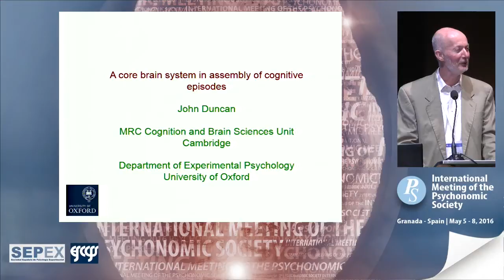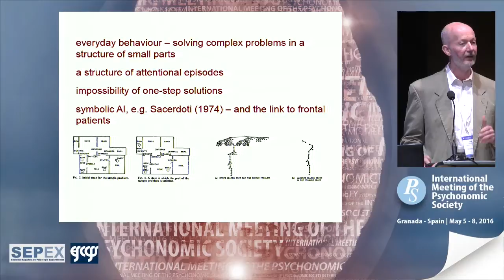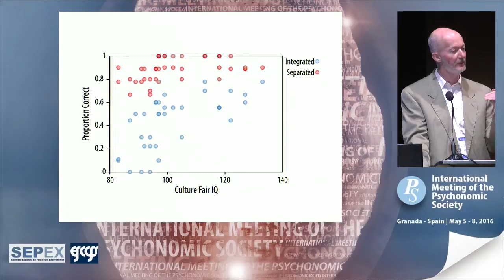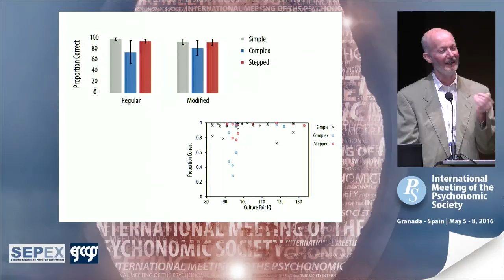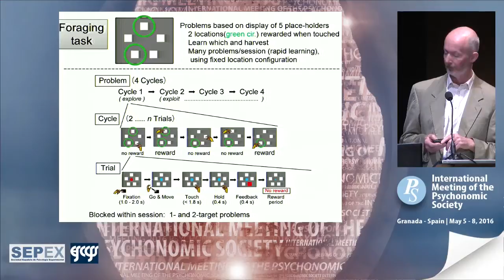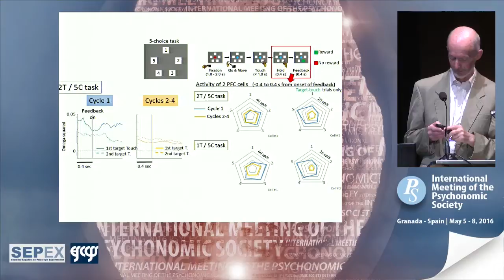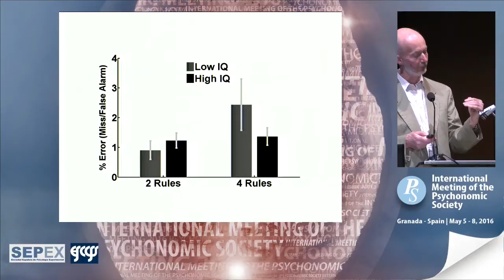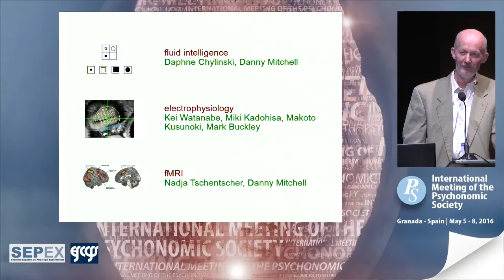John Duncan: Psychonomics International (Granada) Keynote Address (2016)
Frontoparietal Control Systems in the Assembly of Cognitive Episodes
John Duncan, University of Cambridge
Friday, May 6, 2016, 12:30 p.m.